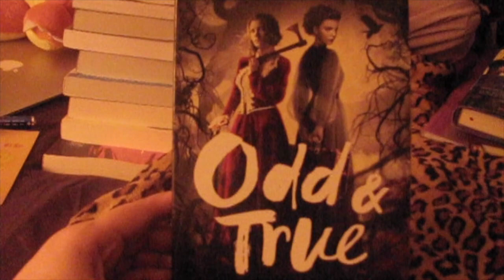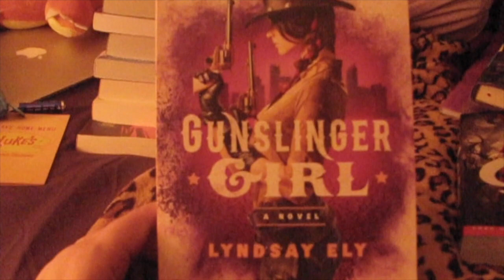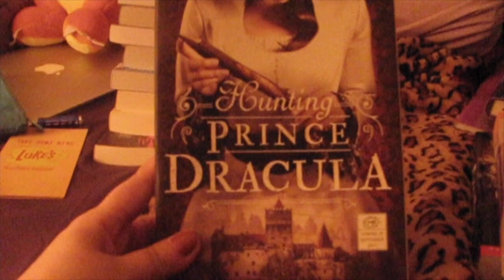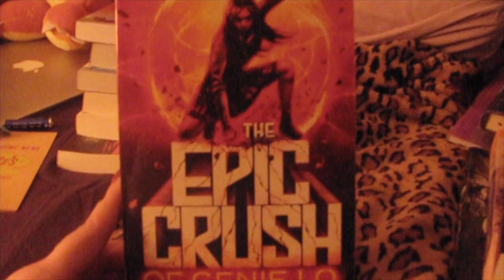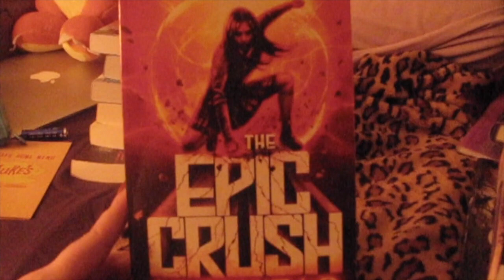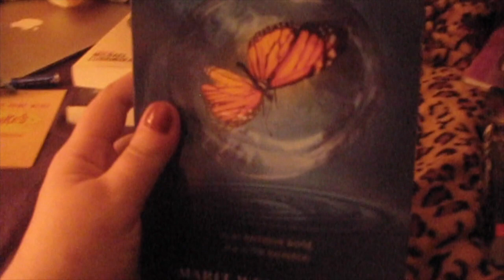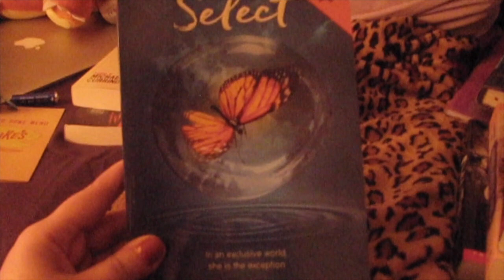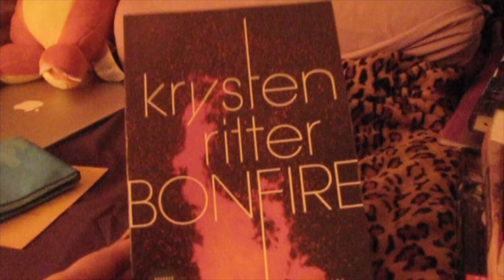Book Con 2017 Haul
Want to know what I got at BookCon2017? Keep watching!

Do you love to talk about books? Listen to my book segments and everything geek on Nerd Herders Radio which can be found via Spreaker and Facebook Live stream as well as SoundCloud, Stitchr, iTunes, GooglePlay, Player FM, TuneIn, and very soon IHeartRadio.